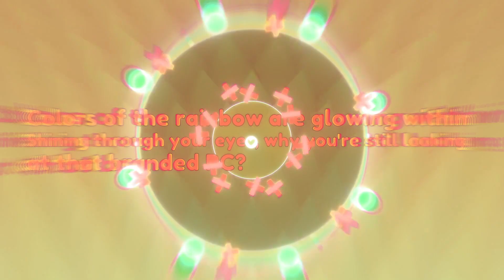Soundodger 2 - Camellia feat. Nanahira - Gaming ☆ Everything by Starcat_JP - No Hits & Heart